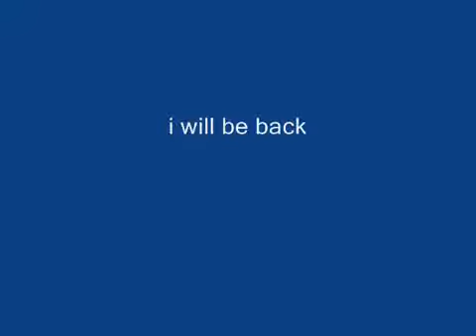more fishing pics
some random pics of the last couple of months